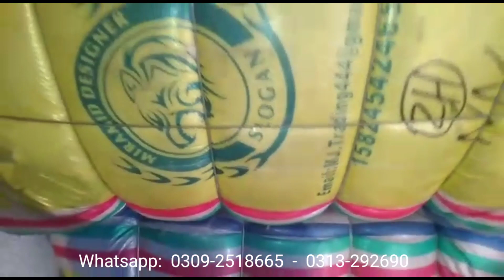Machar Daani Bundle | 80kg China Imported | Rs.20,499 | Mosquito Net Single Double Bed | Machar Dani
Whatsapp Only